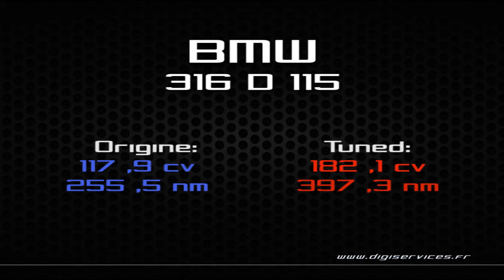BMW 316D 115cv Reprogrammation Moteur @ 182cv Digiservices Paris 77 Dyno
Reprogrammation moteur sur une BMW 316D de 115cv.